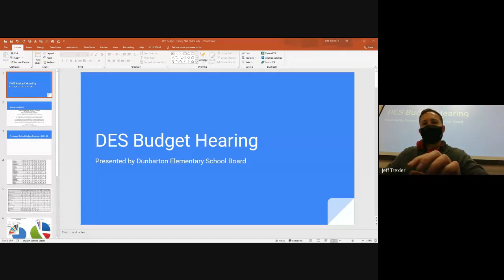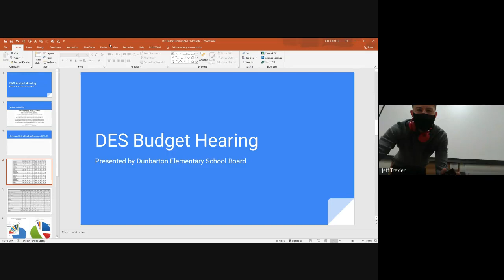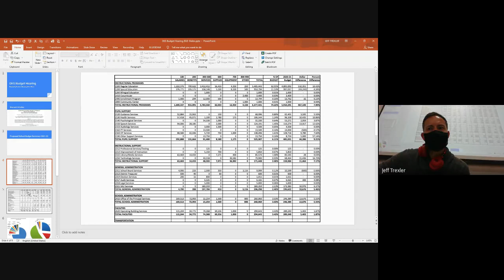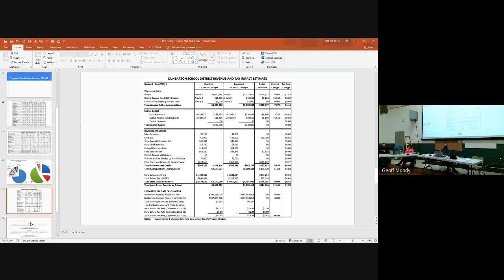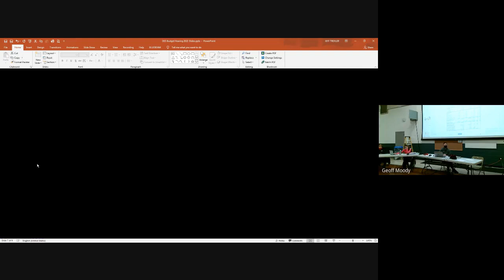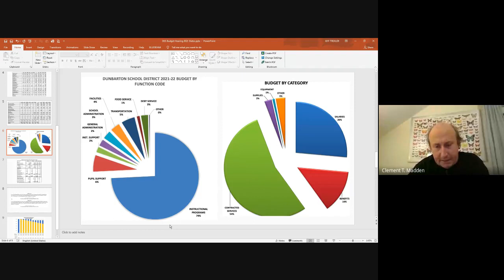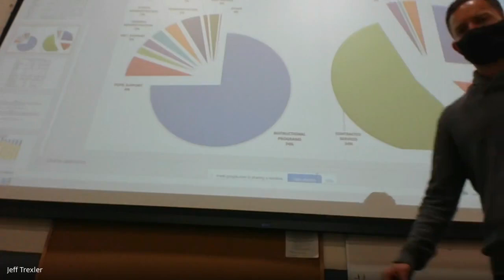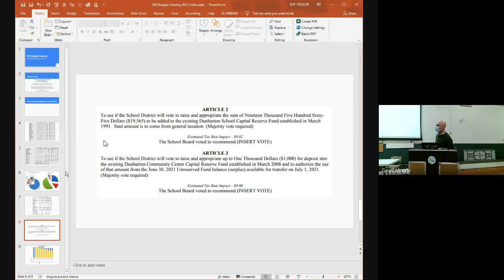Dunbarton Budget Hearing and School Board Meeting - February 3rd, 2021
This meeting was held in the Dunbarton Community Center and had remote participation available.  Social distancing protocols were in place for those who attended in person and masks were required.  The purpose of this meeting was to review the budget and warrant articles and to have public comment on them prior to a vote on the official warrant that will be addressed at the March 6 Dunbarton Annual School District meeting.  A school board meeting followed the budget hearing.

Detailed information on the budget including the hearing packet is found at the bottom of the Dunbarton School Board web page: